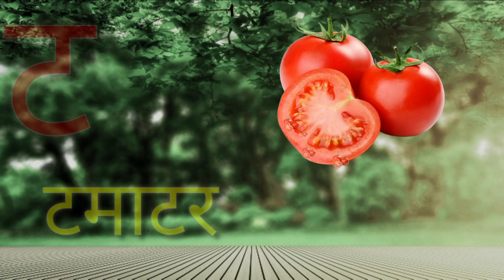अ से अनार, आ से आम, हिंदी वर्णमाला, अआइईउऊ,क से कबूतर,a se anar,aa se aam, हिंदीस्वरब्यंजन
Hindi Varnmala
Nursery rhymes
हिंदी वर्णमालागीत
हिंदी स्वरब्यंजन
हिंदी बालगीत
बालगीत
ChunChun TV
hindi varnmala geet
hindi varnmala